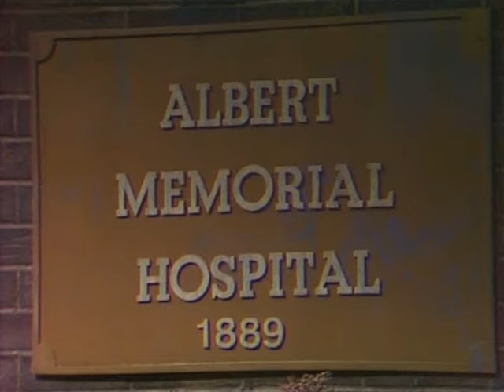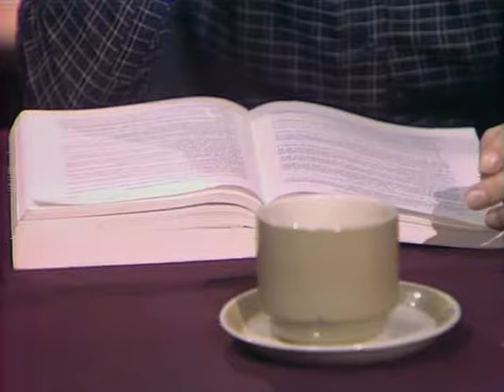The Young Doctors - Episode 1 (HQ)